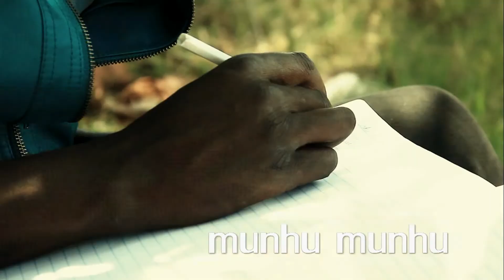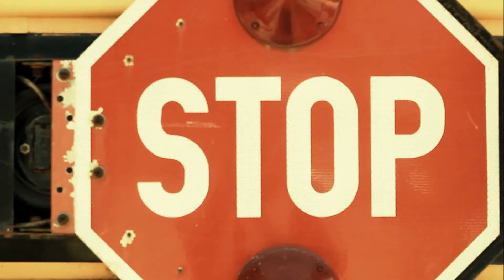shakie tea munhu munhu and fambai navo video medley